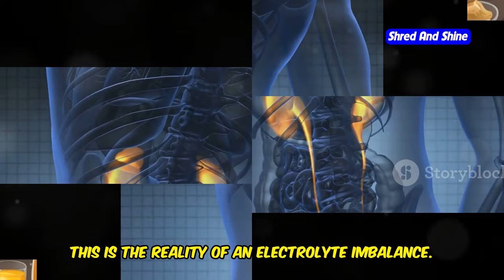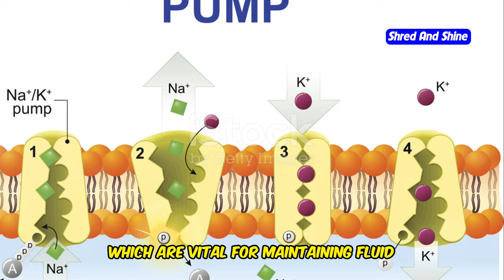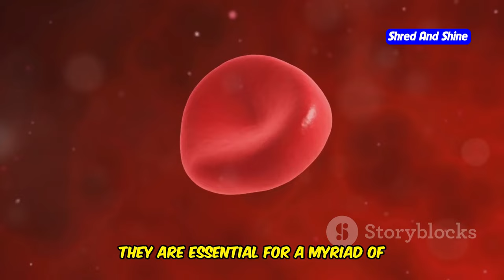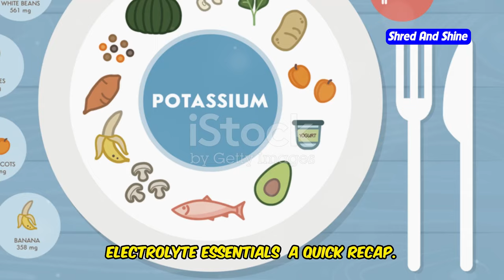Why Electrolytes are Essential on a Carnivore Diet ?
In this video, we explore why electrolytes are essential on a carnivore diet. Discover the crucial role of electrolytes in maintaining health, energy levels, and overall well-being while following a carnivore diet. Learn about the benefits of electrolyte supplements and how they can help you avoid common issues such as fatigue and cramps. We provide practical tips on how to incorporate electrolytes into your daily routine effectively.

OUTLINE:
00:00:00 A Carnivore's Must-Have
00:00:40 Why Electrolytes Matter More
00:02:26 Benefits Beyond Hydration
00:04:12 Recognizing the Signs of Trouble
00:04:56 Easy Ways to Up Your Intake
00:05:40 Tips for Electrolyte Harmony
00:06:20 Unveiling More Electrolyte Perks
00:07:02 Common Mistakes to Avoid
00:08:41 A Quick Recap
00:09:09 10 Essential Rules to Follow on a Carnivore Diet
00:09:29 Ready for the Carnivore Code?